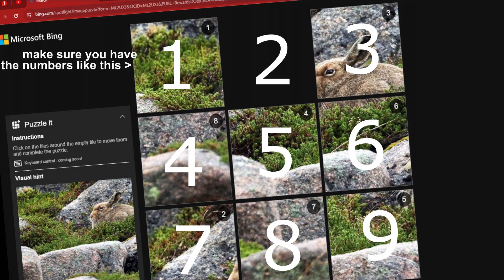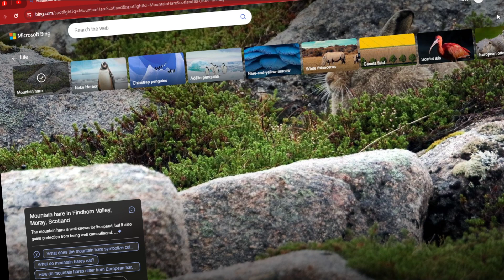how to complete microsoft bing puzzle fast